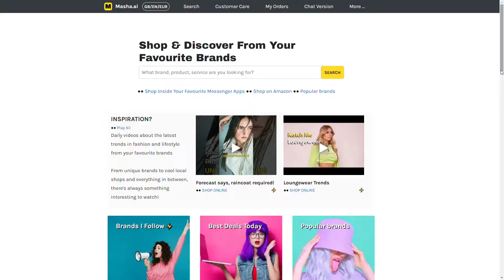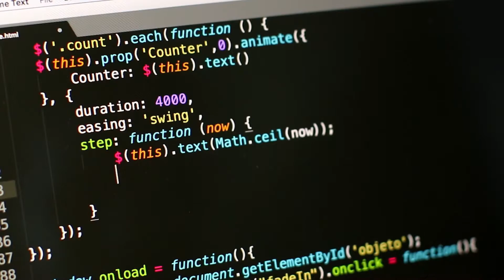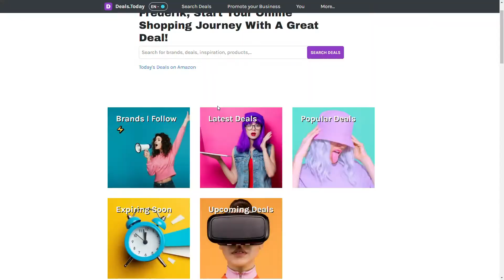Want Profit? Use this Marketing Tools to use?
The Masha eCommerce platform helps local shops and brands focus on marketing without detracting from their creativity and business.

●● CHAPTERS
0:00 - Profitable eCommerce Platform Masha
0:42 - How can local shops & brands beat the big players
1:42 - Necessary to survive in the future.
2:02 - No code required
2:50 - Marketing Tools Example

Masha eCommerce platform is not another Amazon.   It allows local brands and shops to use the latest marketing technologies to promote their products and services.

The online shopping industry is growing and growing; it even started before the pandemic.  Online shopping is here to stay; just how can local shops and brands beat the big guys (and girls).   Masha comes into play.

Local shops and brands don't often have the right resources to follow up on all the latest technologies available.  Not all technologies will work for their business, and what works for one brand, not automatically work for your brand.

And even if you really want to use a specific new technology.  How do you start technically?   Local shops and brands are not geeky introvert developers.  An example is Brand Web Stories by Google.

The eCommerce market for selling products and services is competitive and mature from a shopper point of view.   Research stated that people would buy more online.    It is not yet mature to serve the smaller & local brands efficiently and profitably.

Trying to get a handle on all the latest marketing technologies is beyond most local brand and shops, but are necessary to survive in the future.

With Masha, a few intuitive clicks, no code required, local brands and shops can take advantage of the latest marketing technologies, promoting their products & services towards their future customers.

Masha is available immediately for any local brand and business to promote their products and services using the latest technologies, and the cost is only $1 per month.

Masha understands that the local businesses & brands environment is challenging, and together we can empower your success by providing an easy & profitable platform to grow your business.

Some examples of services we offer in the $1/month plan
The brand Rains uses the Web Stories features
Those web stories get boosted via Google on Discover pages, search results (not ads)
Those Web Stories are turned into a video by us and showcased on Masha's Latest Trends YouTube Channel.
The brands can use Web Stories + Video on their social media, emails and more.

You can even embed the Web Story and Video into your website, email, anywhere.

Interested?  Please make contact with us on WhatsApp or Facebook.